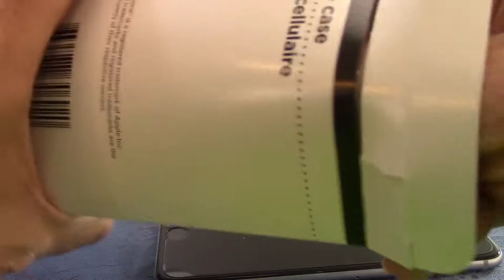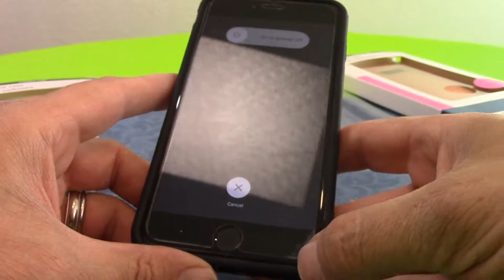Would you use a $1.00 iPhone or Android phone case?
My BUDGET Camera Gear-
Canon XC-10
Canon EOS 77D
Canon EOS M6
Canon PowerShot G9X
Canon Vixia HFR 70
Canon Portrait and Travel Two Lens Kit
50mm f/1.8 and 10-18mm Lenses